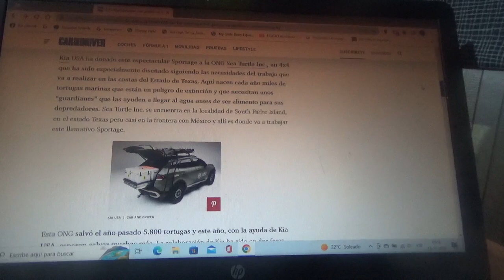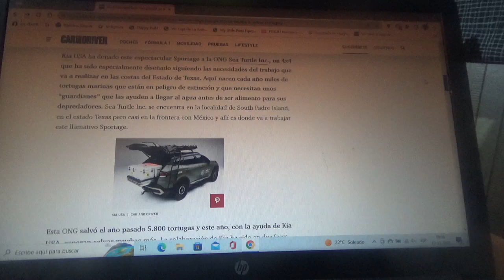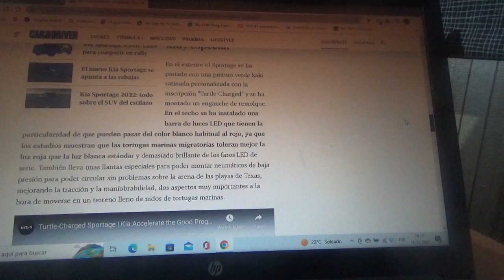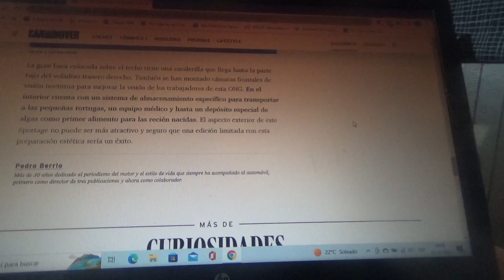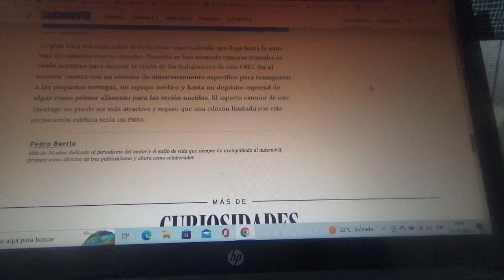Este Kia Sportage está preparado para salvar tortugas marinas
En este vídeo les menciono a este todoterreno surcoreano aportado por la filial de Estados Unidos de Kia Motors para salvarle la vida a estos animales acuáticos en la frontera de México con USA